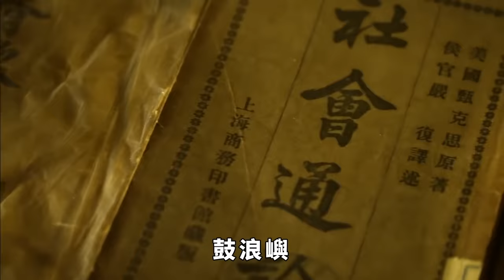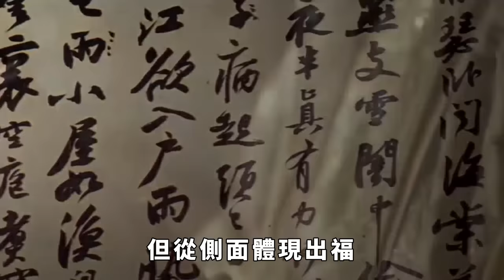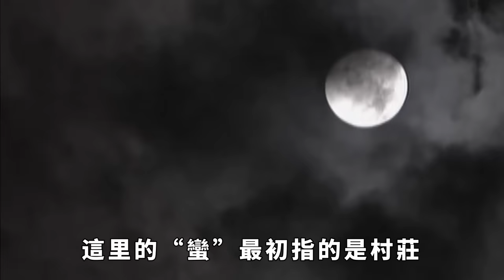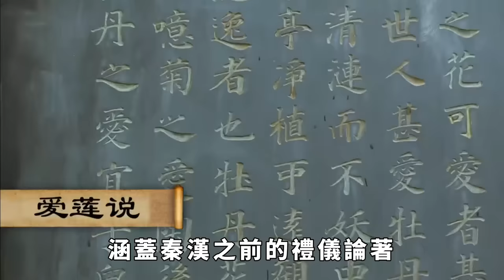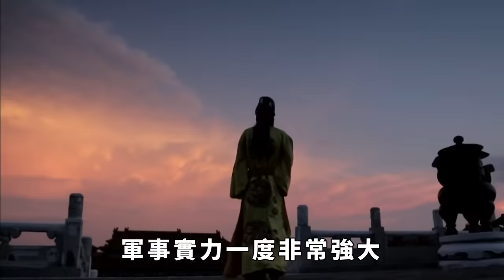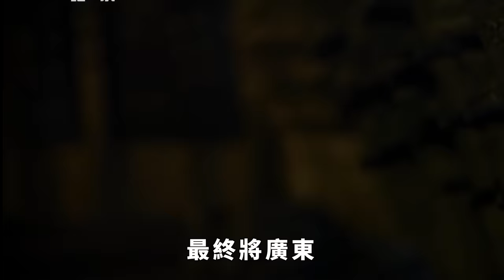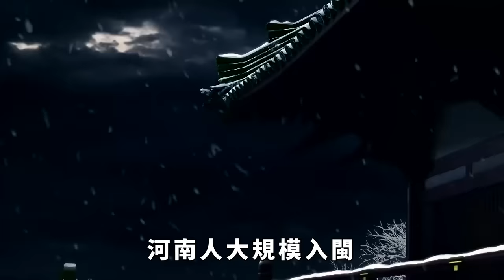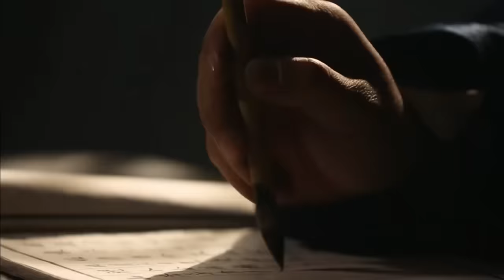福建人的祖先來自哪裏？為何「八姓入閩」被稱為福建人的「祖脈」？【愛史說】古代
福建素有「八山一水一分田」之稱，全省大部是山地、丘陵。西邊是武夷山，東邊是大海，封閉的自然環境，使上古時代的福建開發較晚。盡管如此，歷代中原人依然可以通過武夷山隘口或海路進入福建。山川阻隔，移民時間不同，使福建成為全國方言最復雜的省份，閩南話、閩東話、閩北話和客家話，互相之間幾乎無法交流。那福建人的祖先，到底是從哪裏來的？古代 歷史 故事 文化 請注意，本影片是專注於講解社會新聞和奇聞異事，完全符合YouTube社群準則。